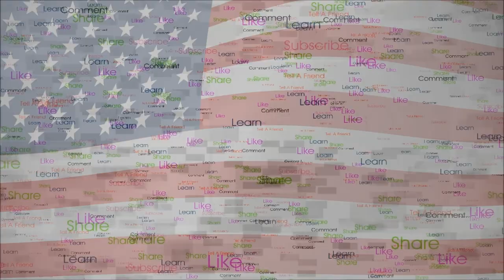Green Mountain Gold Trap Flight Training Begins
Today I take it out in a large field just to get used to the controls and to get some footage.